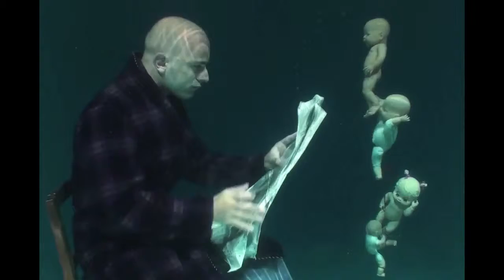Helen in 'Like A Fish Out of Water' (A Seven Sisters Group Production)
Film maker Dan Farberoff.